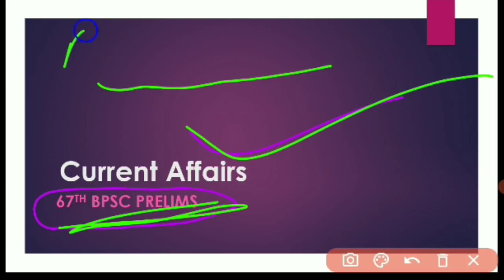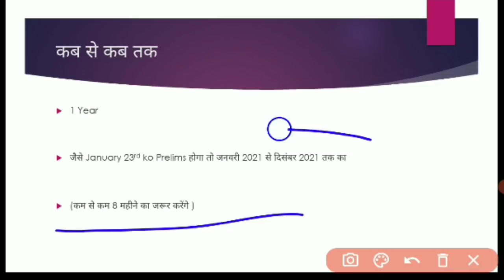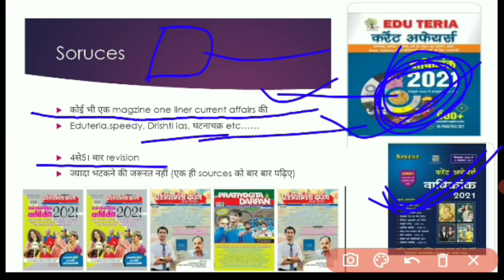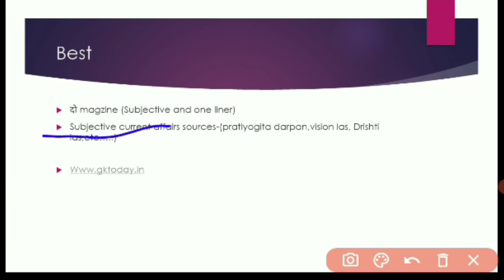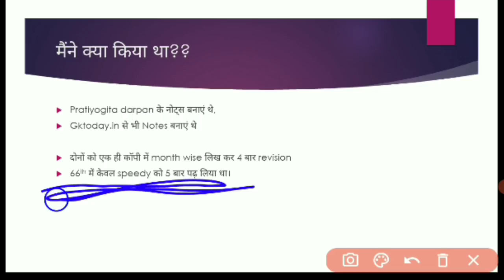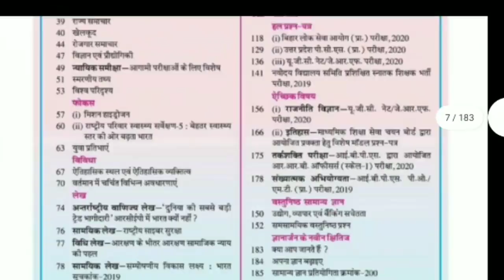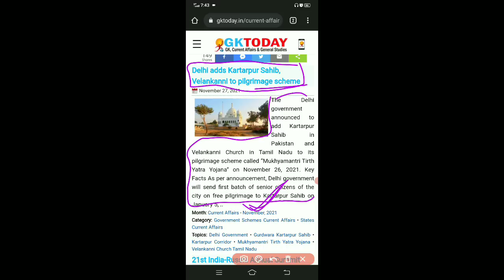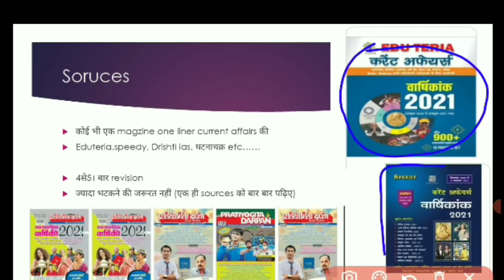Sources & Startgey of Current Affairs (67th Bpsc Prelims).अब नही छुटेगा एक भी Question.SDM RAJ KUMAR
watch different useful Videos

thanks